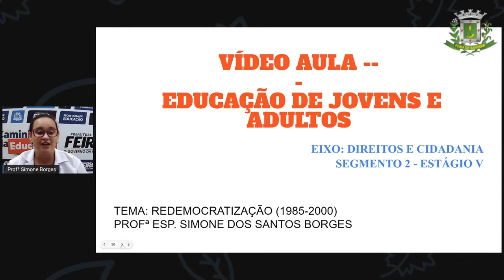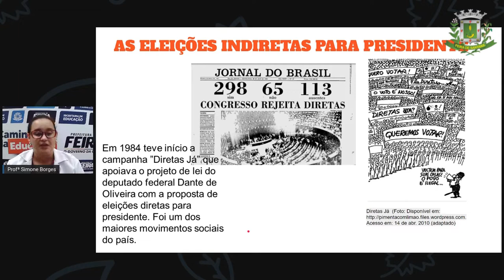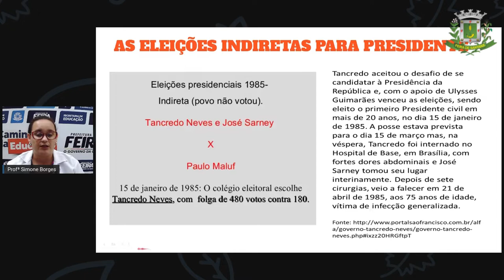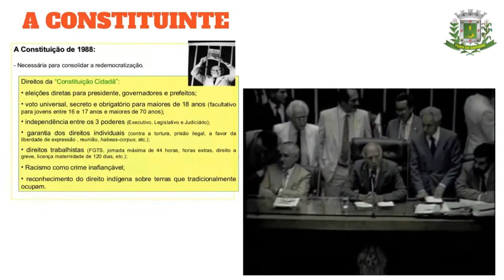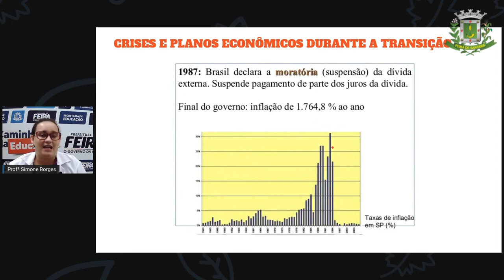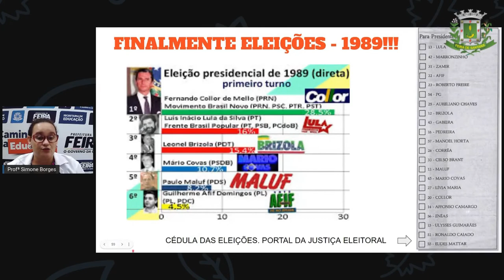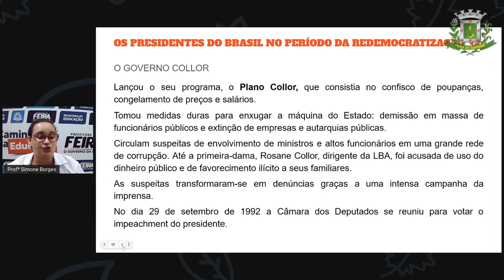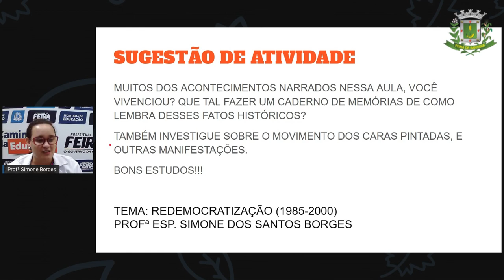2º SEG ESTÁG V AULA 32 HIST Redemocratização 1985 2000 SIMONE